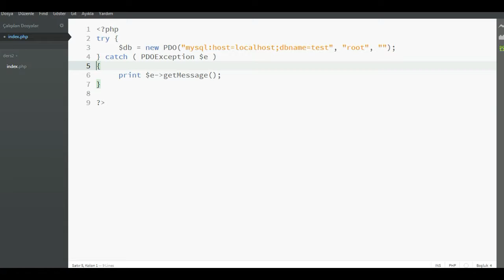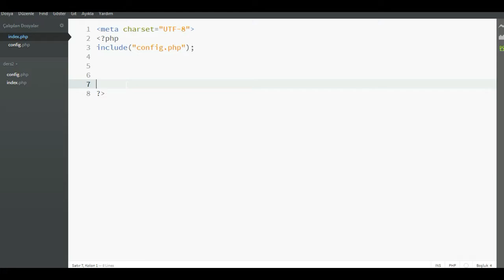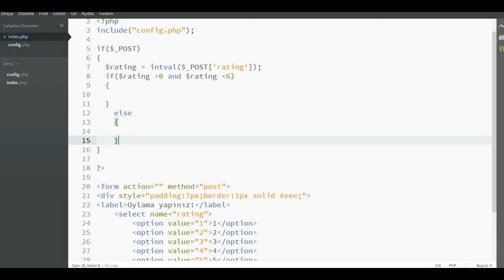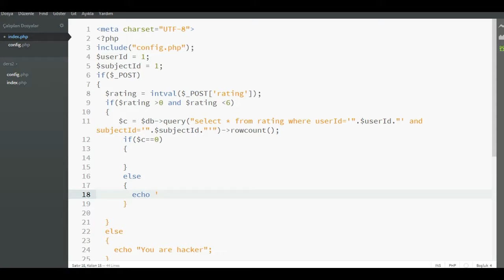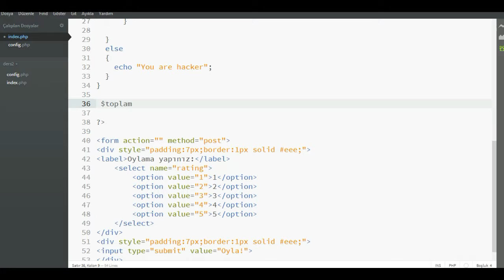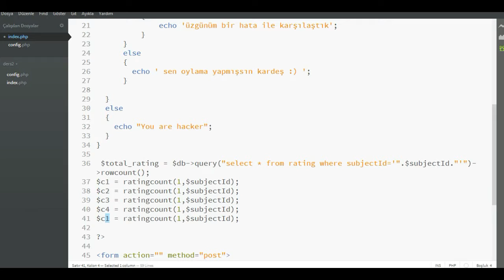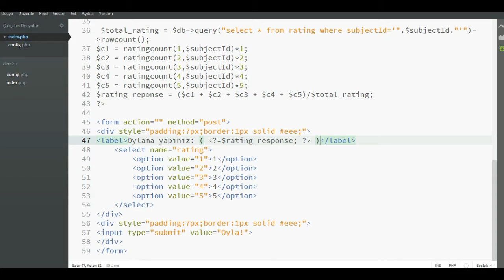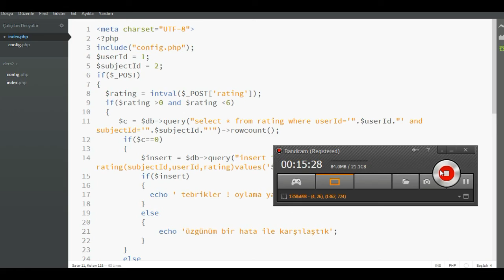Php ile Oylama Sistemi Yapımı